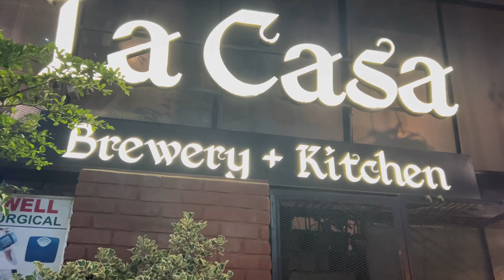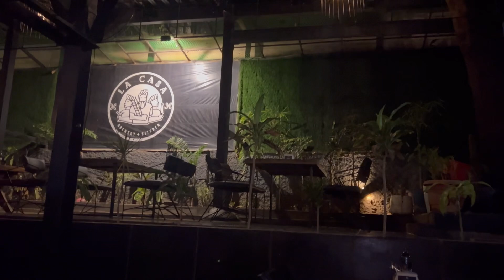Dinner date with kids ❤️|| Family dinner date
Moms life home kitchen
Daily vlog
Viral video
Fun vlog
Family
Family love
Dinner date with family
Family time
Indian vlogs
Vlogs
Vlog
Viral